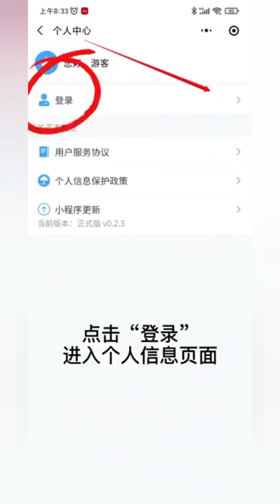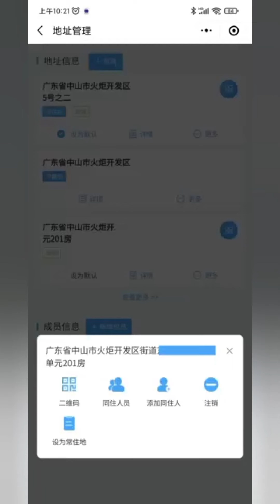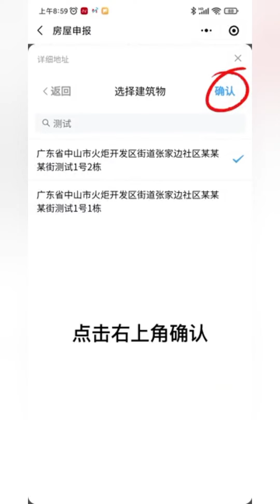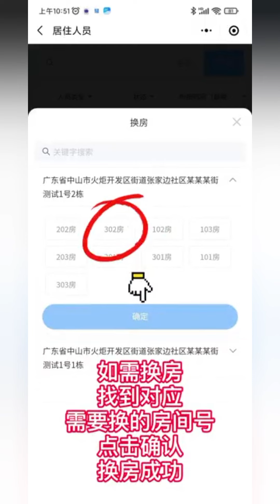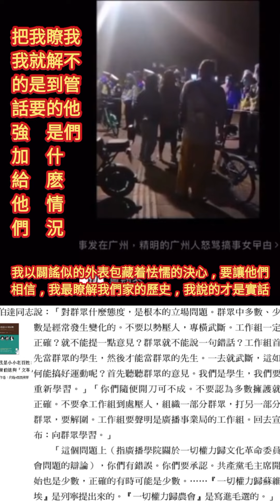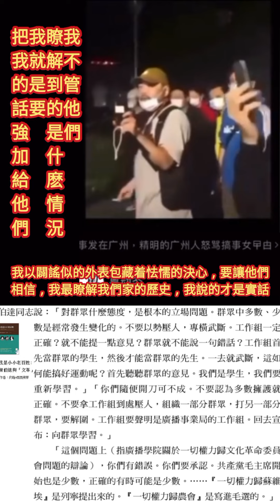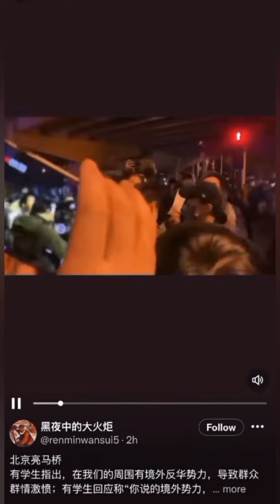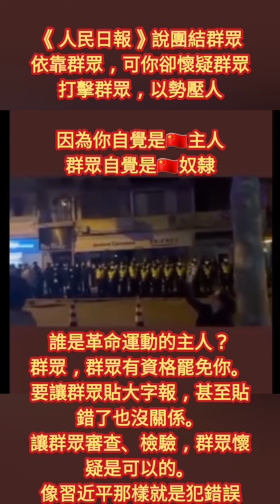掃碼連坐法 健康碼 居住碼 團體碼 層層加碼 一碼封行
加入“团体码”后，管理员可以实时掌握团体成员健康码、疫苗接种、核酸检测结果等信息，实现“一地一码，一码一管”，让团体防疫实现“掌上可查，指尖管理”，进一步高效统筹疫情防控和经济社会发展工作，为战“疫”赋能。

团体码”是什么？

为助力新冠肺炎疫情防控工作，粤省事 App 面向学校、企业、政府机构、事业单位等团体组织推出一站式健康管理的指尖工具“团体码”。

团体码就是“一整个团队的粤康码”，组织管理者线上使用“团体码”创建专属团体，通过微信分享链接或图片即可邀请相关人员。成为团体成员后，需授权将个人的健康码状态、核酸检测信息、疫苗接种信息自动同步给团体管理者。

团体管理者可通过粤省事 App 团体码工具对团体成员每日进行健康监测、数据统计与明细信息查看、健康日报归集、健康提醒等操作，指尖实现团体疫情管控。

如何加入“团体码”？

成员通过点击邀请链接或微信扫描图片二维码的方式进入加入团体页面，点击“打开粤省事APP并加入”。进入授权页面，请输入身份备注信息（请根据管理员要求填写）、手机号、验证码，点击“授权并加入团体”，完成加入团体。

粤省事 App 下载操作指引

目前团体码功能在粤省事 App 上线，使用团体码功能需安装 App。

大家可在各大应用商店搜索“粤省事”下载安装，亦可通过扫描二维码下载粤省事 APP。

如何创建“团体码”？

通过粤省事 APP 首页热门服务-团体码，进入创建团体页面填写详细信息，完成团体创建。如后续团体信息有变更，可再次编辑团体信息。（一个创建人只可创建5个团体，且一个团体人数上限500人，可设置5名管理员。）

成员成功加入团体后，在团体码首页点击“我加入的团体”下的团体卡片，可查看自己所加入的团体信息。

我们一起为疫情防控出一份力量，

使用“团体码”，

快快动起手来加入！

2022年12月13日零时，“通信行程卡”服务下线。
中国电信、中国联通、中国移动三大运营商均表示，按照相关法律规定，同步删除用户行程相关数据，依法保障个人信息安全。
12月13日19时许，中国信息通信研究院（下称“中国信通院”）官方微信公众号也就删除通信行程卡相关数据一事发布通告，称其在提供行程卡服务的过程中，不存储用户个人行程数据，在此期间产生的运维数据滚动删除、销毁。

然而，这条本身是保护个人信息安全的消息，却被改头换面套在了健康码上。

据微信公众号“上海辟谣平台”，12月13日，上海辟谣平台收到多留言，询问网传“健康码要作废，要截屏疫苗接种记录，否则会找不到接种记录”的说法是不是真的。

对此，上海市大数据中心答复称，相关说法不实。

上海辟谣平台称，核查发现，截至12月13日12时，全国尚无省市发布过健康码作废的通知。

上海市大数据中心表示，没有停用“随申码”的说法，因为“随申码”的本质是“市民服务随身码”。它的应用并不局限于疫情防控，而是涉及本市公共管理和服务领域的多种场景。目前，已经有一批生活应用功能上线运行，包括支持市民使用随申码乘坐地铁、公交、轮渡等出行，以及公立医院“凭码就医”等。

同时，市民的疫苗接种记录也不会被删除。“随申办”App提供各种个人信息查询服务，其中包括疫苗接种记录、核酸检测记录等。